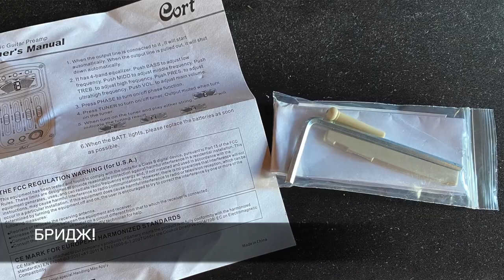Cort CJ-MEDX NAT Review: большой обзор на балконе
Бюджетная суперджамбо гитара от Cort. Обзор в подключении, через микрофон и оба сразу.

Что не сказал в видео:
• Мензура настроена почти идеально по всем струнам, лучше, чем у 90% акустик, что я видел
• Струны немного высоковато, надо бридж малость подточить, но в принципе норм и так для моей манеры игры

Тайминги:

0:00 Intro Talking
0:47 Demo: Piezo Only
1:04 Demo: Piezo + Phase Switch
1:20 Demo: Mic Only
1:37 Demo: Piezo + Mic
1:54 Playing With Different Combinations
4:38 EQ Demo: Bass, Middle, Treble, Presense
5:54 Talking Positives
6:00 More Playing
6:20 Talking Negatives / Positives
7:30 More Playing
10:13 Final Talking